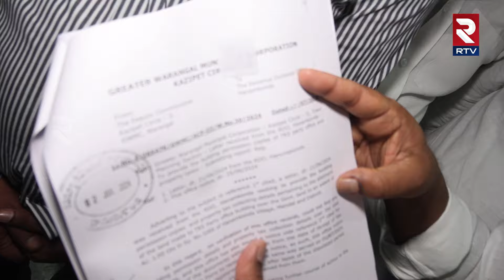బీఆర్ఎస్ దొంగ లెక్కలు బయటపెట్టిన ఎమ్మెల్యే...| MLA Naini Rajender Reddy Comments On BRS Office | RTV